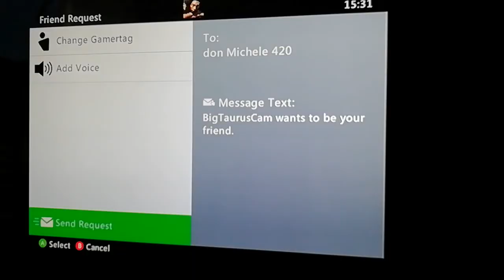GTA V don Michele 420 Vs BigTaurusCam Rematch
BashfulLamb92 don Michele 420